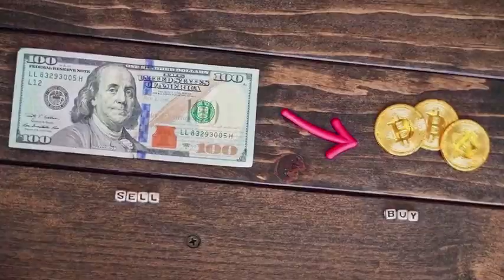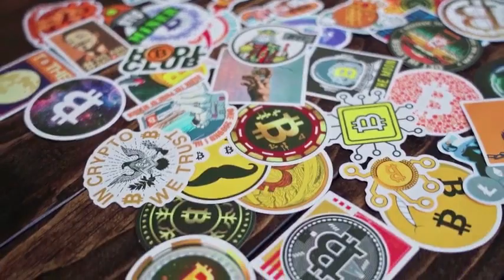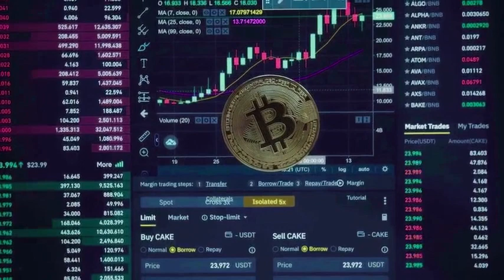KAS PRICE WILL 1000% DATE REVEALED?? - Kaspa PRICE PREDICTION 2024